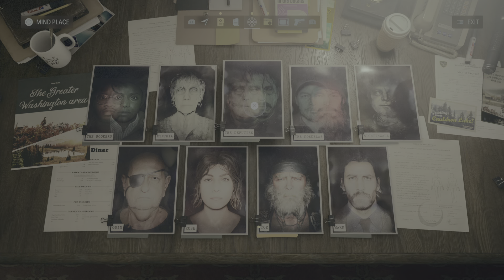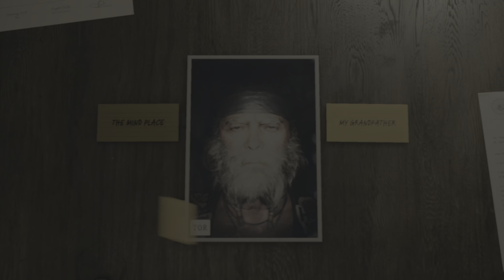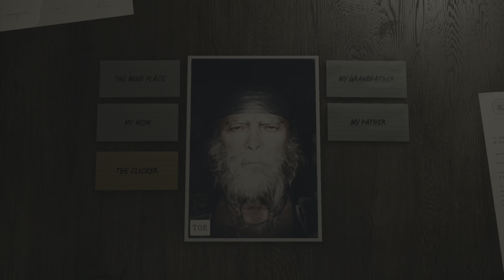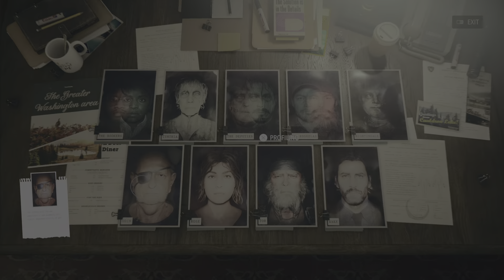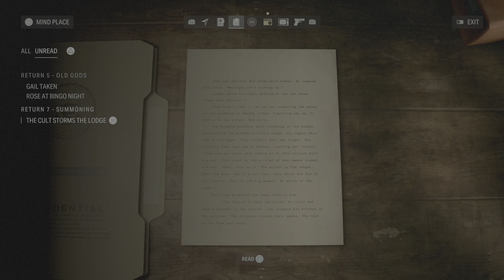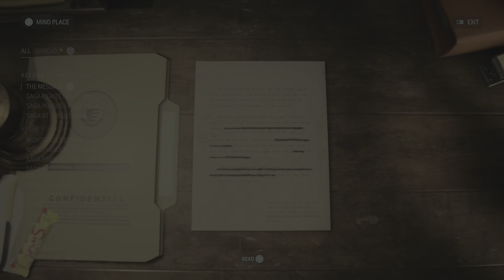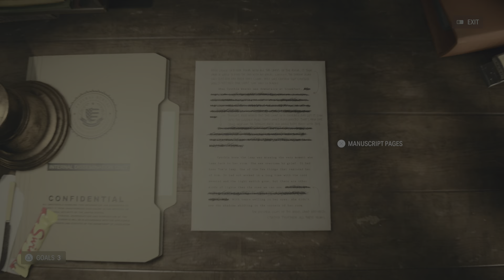Alan Wake 2 Part 27